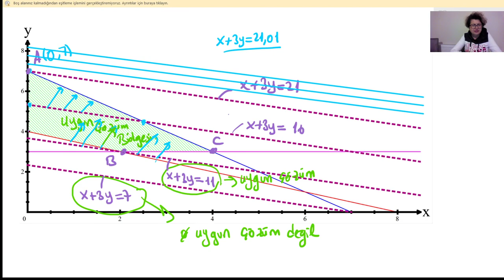Grafik Yöntem Eş Kar Doğruları 2. Örnek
Bir makimizasyon problemini grafik yöntemle çözerken eş kar doğrularını kullanıyoruz.